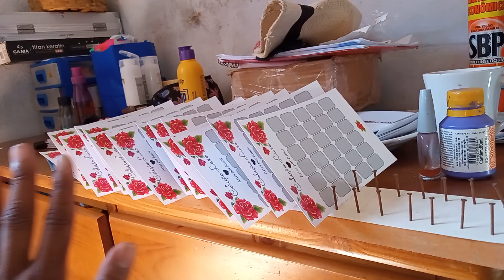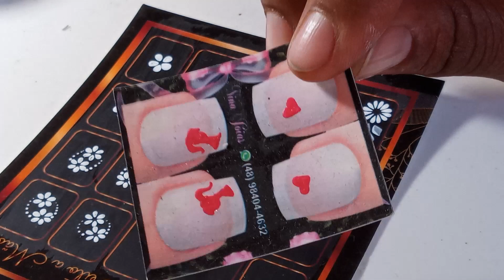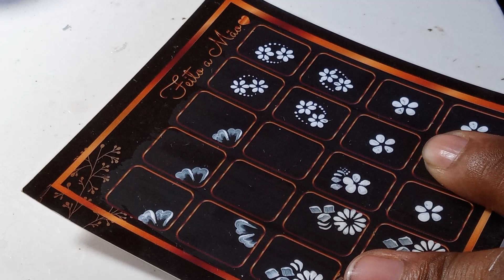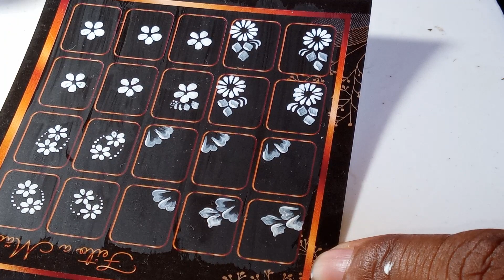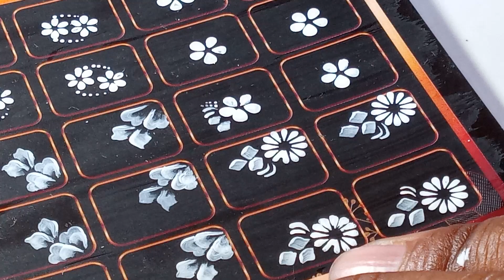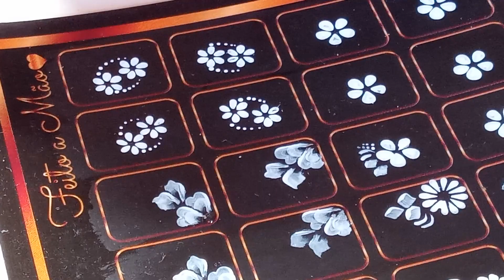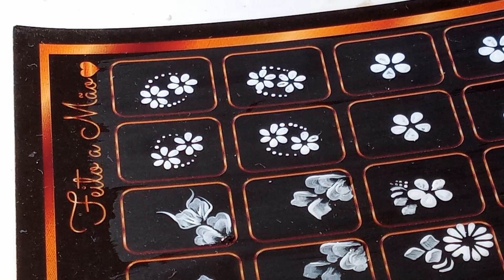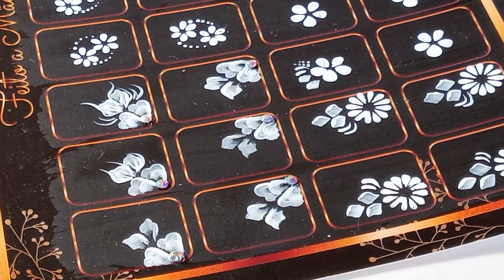Esse modelo de flor branca vai bater o record de vendas